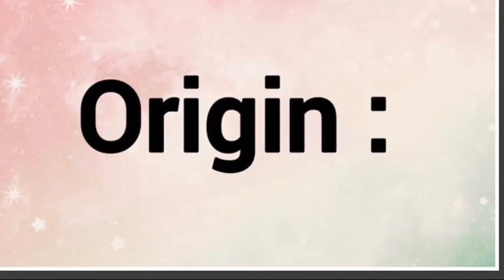Clancy | Name Origin Meaning Variations